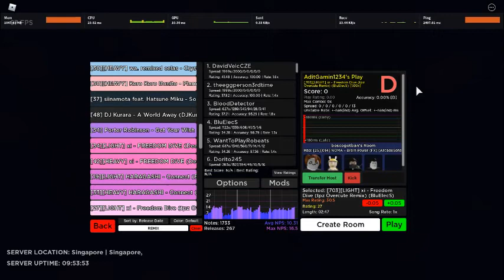ROBEATS Comunity Miku hard level 24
Robeats Comunity follow aditgamin1234